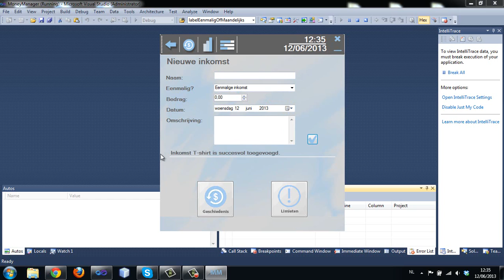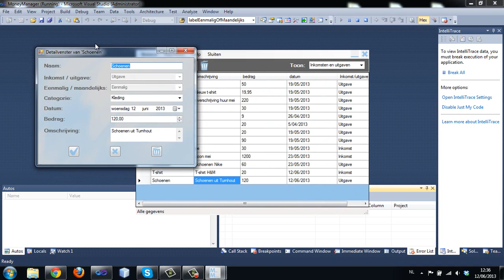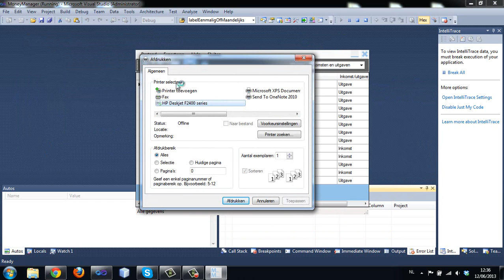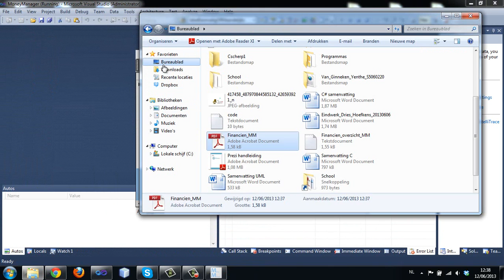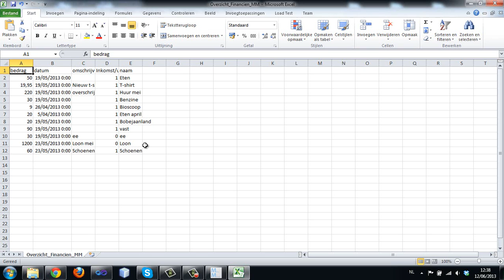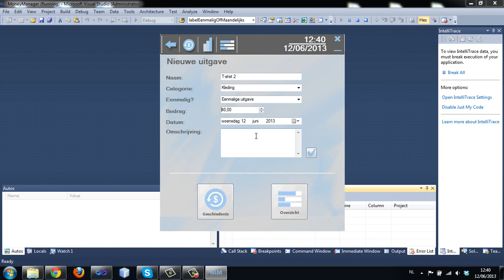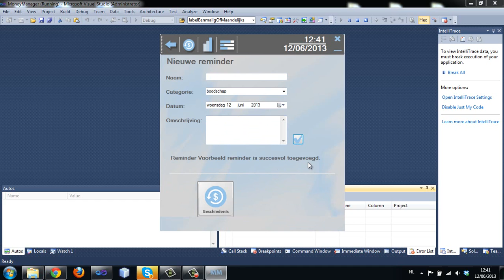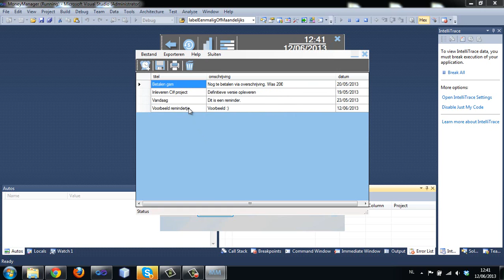Money Manager (C# financial app)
This programme was made to manage your financial history.